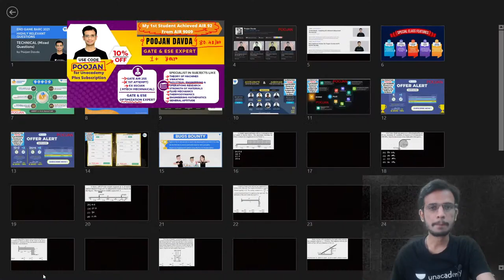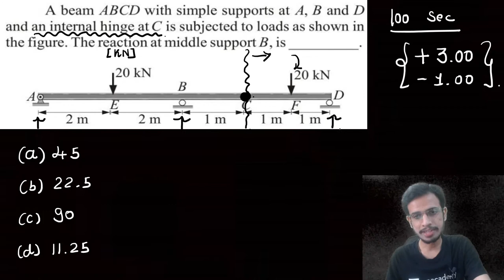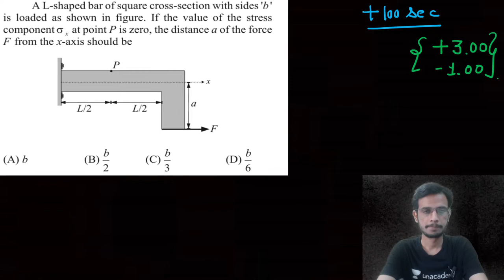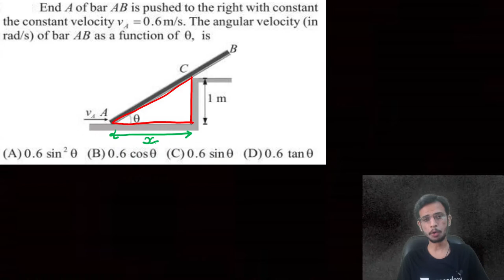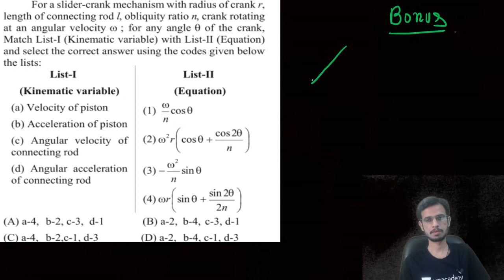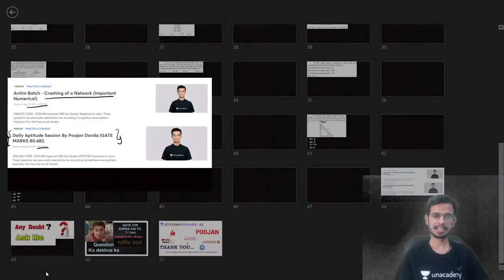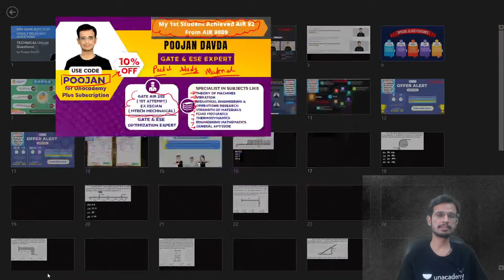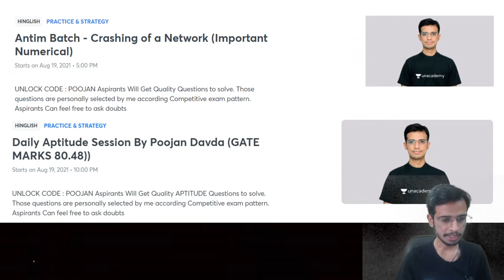END GAME BARC 2021 | TECHNICAL (Mixed Questions)-2 | HIGHLY RELEVANT QUESTIONS | Davda Poojan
In this session, HIGHLY RELEVANT QUESTIONS for END GAME BARC 2021 is discussed by Davda Poojan. Watch this video till the end to know the value of these exams and tips to crack the GATE and ESE exam.

🤩 Link to join the telegram group of Antim Batch GATE 2022

Davda Poojan and other Top Educators take classes on Unacademy App.

Unacademy Subscription Benefits:
1. Learn from your favourite Educator
2. Dedicated DOUBT sessions
3. One Subscription, Unlimited Access
4. Real time interaction with Educators
5. You can ask doubts in live class
6. Limited students
7. Download the videos & watch offline

Get the GATE & ESE Iconic Advantage:
1. Personal Coach
2. Study Planner & Bi-weekly Reviews
3. Dedicated Doubt Clearing Space
4. Personalized Test Analysis
5. Study Booster Sessions
6. Preparatory Study Material
7. All the Unacademy Subscription Benefit